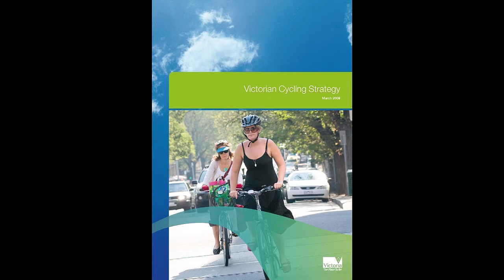Launch of the Victorian Cycling Strategy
Premier John Brumby and Minister for Roads and Ports, Tim Pallas, announce the $115 million Victorian Cycling Strategy